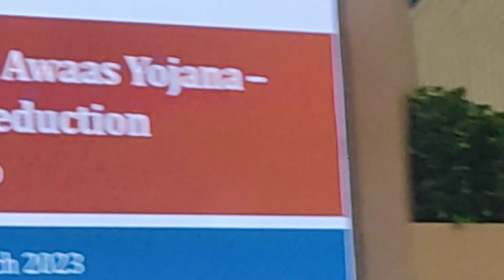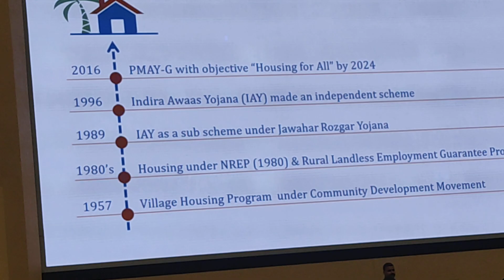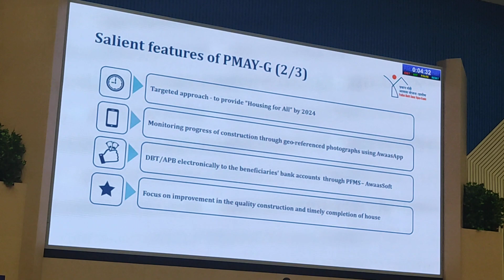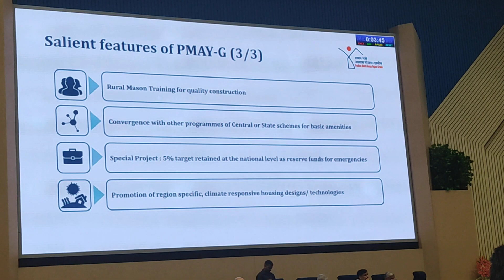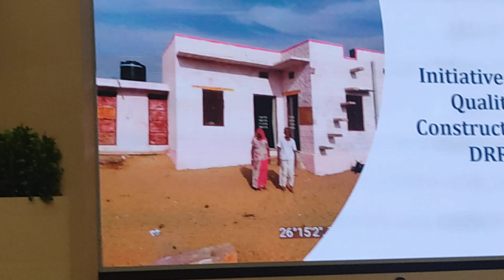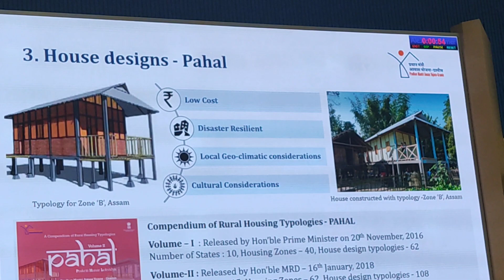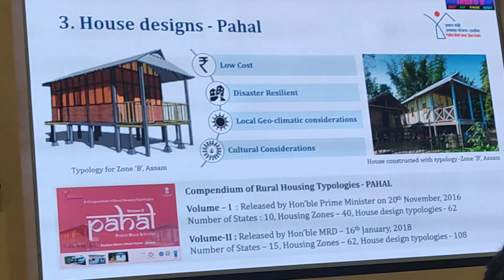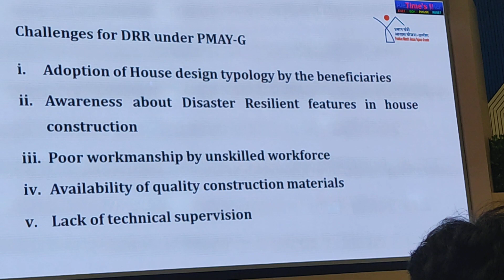National Platform for Disaster Risk Reduction 2023(2)